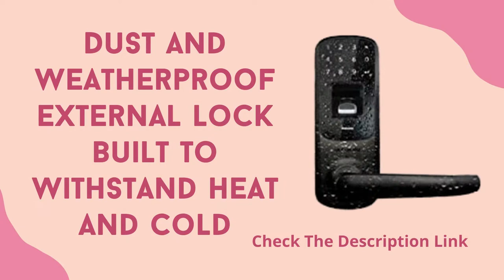ULTRALOQ UL3 BT 2nd Gen Smart Lock Black Review | Best Smart Lock For Home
Product Description
2nd Gen Fingerprint ID
Lightning-fast and accurate fingerprint ID powered by self-learning fingerprint algorithm.

Smartphone Control
Unlock, manage access and see a Log of who’s entered and exactly when they did from your smartphone.

Knock to Open
Just knock on your phone four times, even when it’s in your pocket and you’re in. (For iOS only).

Shake to Open
Just wakeup your smartphone’s screen and shake your phone to unlock your door. No need to open U-tec app. (For Android only).

Share Temporary Access
Grant access to airbnb guests, dog walkers or service people via a code or an Ekey for specific dates or times.

Auto Lock
Set a time to automatically lock for added security and peace of mind. Protect your work devices from your kids or roommates when working from home.

Keep You Secure
Dust and weatherproof external lock built to withstand heat and cold. Dual data encryption using secure 128-bit AES and a Dynamic Key that will keep your data safe.

DIY Installation
Fits most standard US doors (no deadbolt). Reversible handle suitable for both left and right handed doors.

Door measurements: 1-5/16" to 2" thickness, 2-1/8" Bore Hole, 1” Edge Hole, 2-3/4” or 2-3/8" Backset

Optional deadbolt cover plate required for replacing existing deadbolt.

Product information
Size:Fingerprint + Bluetooth + WiFi Adaptor  |  Color:Black
Technical Details
Manufacturer ?ULTRALOQ
Part Number ?UL3-2nd-BT-BK
Item model number ?UL3-2nd-BT-BK
Batteries ?3 AA batteries required.
Size ?Fingerprint + Bluetooth + WiFi Adaptor
Color ?Black
Finish ?Brushed
Material ?Zinc
Shape ?Rectangular
Included Components ?AA Batteries
Battery Cell Type ?Alkaline